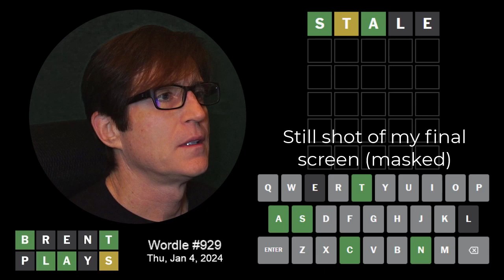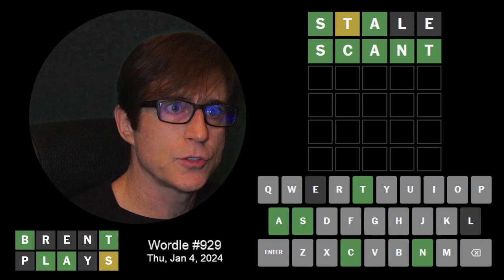Today's Wordle Answer Solved Daily 929 Thursday 2024-01-04 | Daily Wordle Challenge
Hello and welcome to another episode of Brent Plays Wordle!

Join me as I share my strategies and thought process in solving today's New York Times Wordle. Remember, don't watch until you’ve finished your own game!

In these videos, I don’t just play my 3 stock words (stale|groin|humpy), but I optimize every tile to make the most out of each guess. Whether you're here to improve your Wordle game or just for a laugh as I stumble through a tough puzzle, there's something for everyone.

Happy Wordling!

Brent